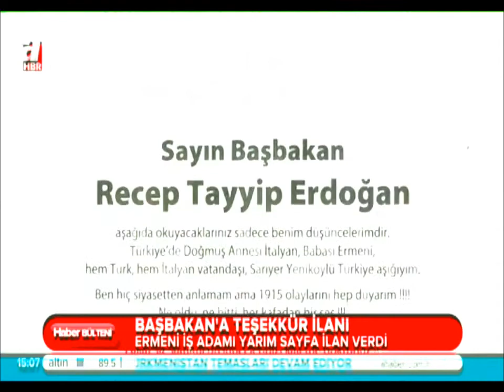Ermeni Leon Armanlı Erdoğan için Gazete ilanı Verdi. İLGİNÇ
ATATÜRK TEN SONRA  GELMİŞ GEÇMİŞ EN BÜYÜK DEVLET ADAMI  ADAM GİBİ ADAMSINIZ... BÜYÜK İNSAN BÜYÜK DEVLET ADAMI
Ermeni'den Başbakan'a Teşekkür Teşekkür ilanı  Başbakan Recep Tayyip Erdoğan Ermeni Meselesi  Ermeniler  Lions Klübü Soykırım  Ermeni Soykırımı Erdoğan dan Ermenilere Taziye  Ermaniler